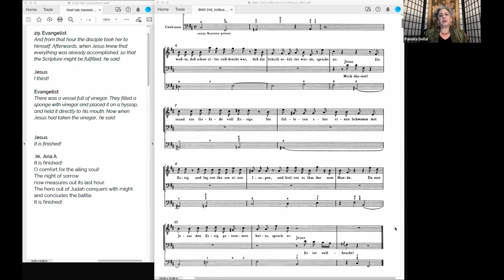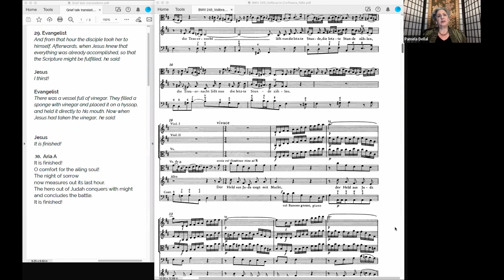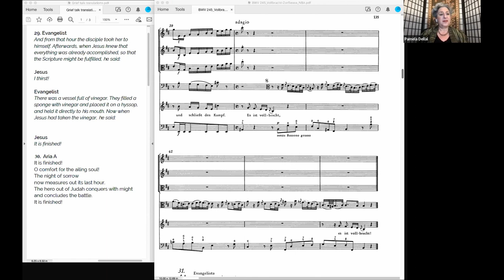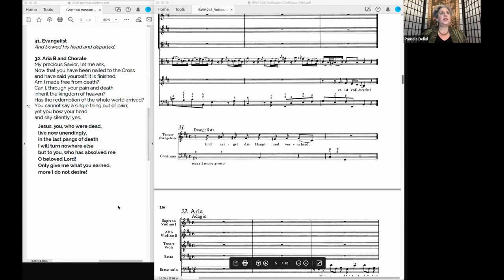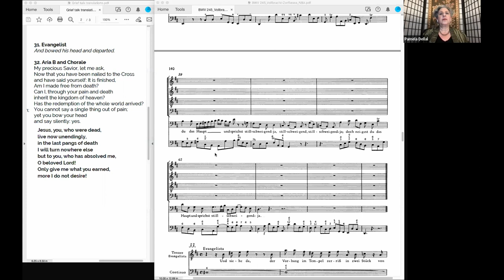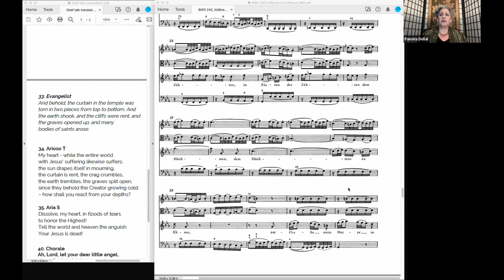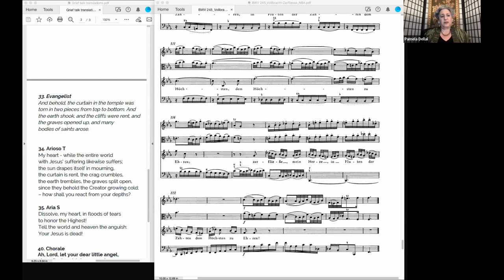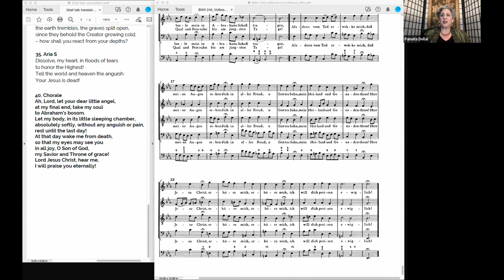Pamela Dellal: Reflecting on the Stages of Grief in the Bach St John Passion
Livestreamed on March 21, 2022

Join Pamela Dellal, Mezzo-soprano and longtime member of the Emmanuel Music community, for an insightful lecture on how the stages of grief appear in the St. John Passion. As our society and communities continue to cope with socio political unrest and the global pandemic, a piece of music so wrought in grief and love has never been more relevant.

This event was organized and curated by our Engagement Manager: Megan Bisceglia.